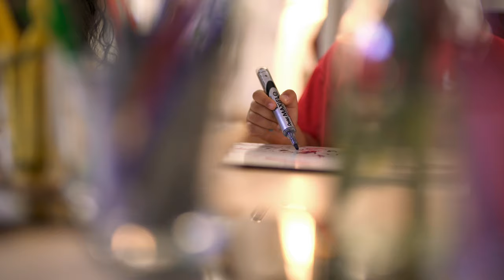Inside the Classroom at our Early Learning Center || Singapore American School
Come check out the happiest place on campus! Our early learning center is home to our youngest learners in preschool and prekindergarten. Our teachers have developed a curriculum inspired by the Reggio Emilia approach that encourages students to explore and create new learning opportunities each day!